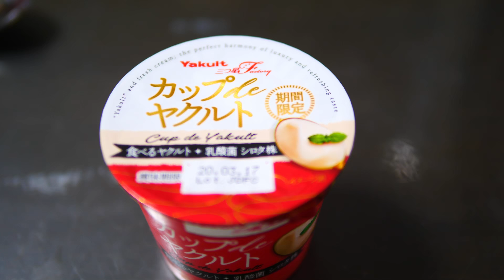【VLOG#744】新しいLED照明を買ってみた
最近撮影していてデスク周りの暗さが気になってきたので@gyueen で紹介されていたLED照明を購入してみました。
alconEyes F7 12W RGBライト

    SONY DSC-RX100M7